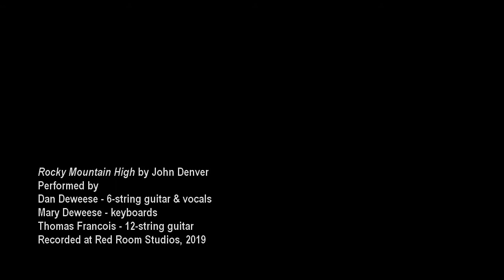Rocky Mountain High cover by Thomas, Mary and Dan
Original song written by John Denver and Mike Taylor
Performed by Dan Deweese - 6-string guitar & vocals
Mary Deweese - keyboard
Thomas Francois - 12-string guitar
Recorded at Red Room Studios, 2019